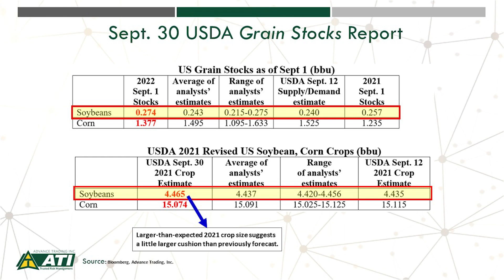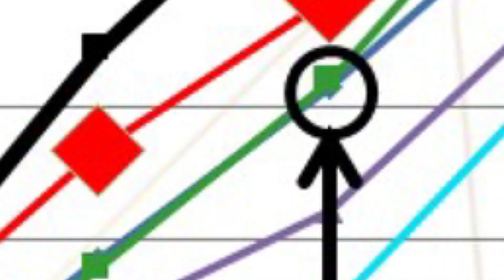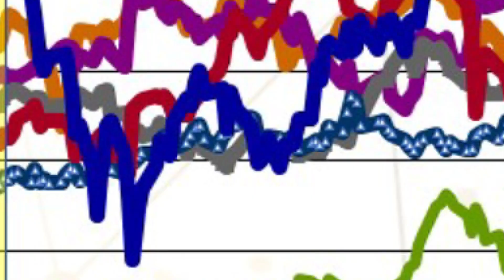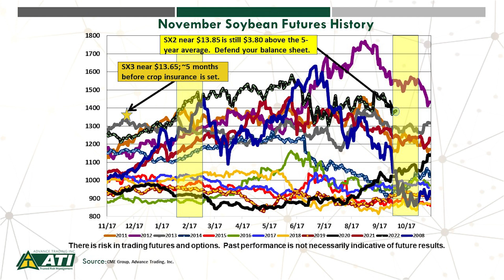Advance Trading Soybean Market Update 10.5.2022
This week Brian Basting, ATI Research Analyst, will review the USDA’s grain stocks report from last week. He will also take a look at updated crop conditions and progress as harvest gains momentum here for soybeans. He will wrap things up with some ongoing concerns about US soybean export demand.